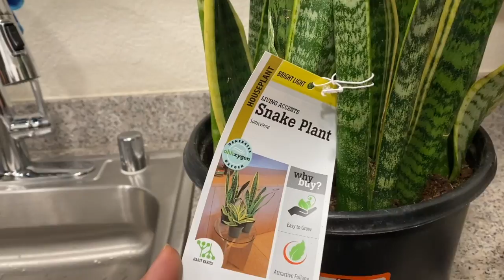Evening Vlog | New Plants :)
Satshiakal & Namastey  Friends

 I am sharing my evening vlog & new plant & planters shopping.  ❤️

This is a "Hindi Indian Vlogging Channel"

love you,
Angela 💕💕